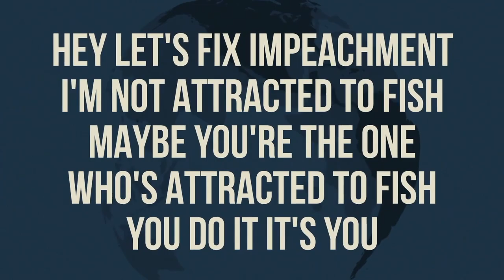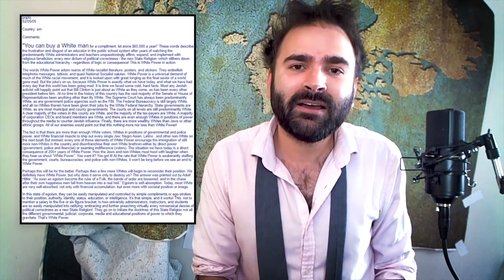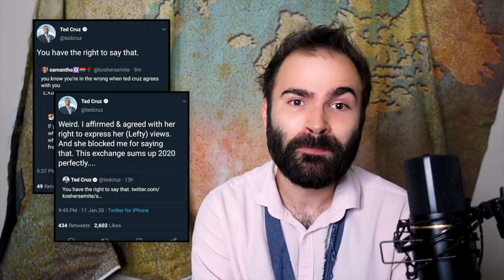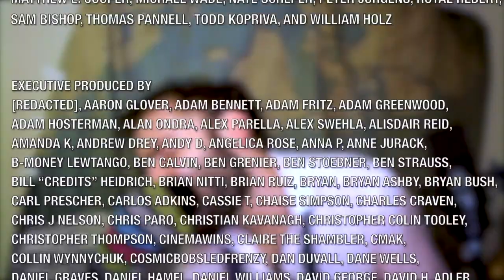Some More News - Out of Context & Bits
This took way too long on my very slow computer so you're all going to ENJOY IT and LOVE IT and maybe if you're lucky we will kiss on the mouth. Maybe we'll even press our breasts together like I saw in a movie once.
I'll get back to actually making my own stuff soon once I sleep? Who knows, man.

Anyway, follow @SMN!! They're cute also the videos are really great in context:

All the videos used because jesus christ, so many (apparently the description was too long so I can only add links, so click on them for a random video prize):